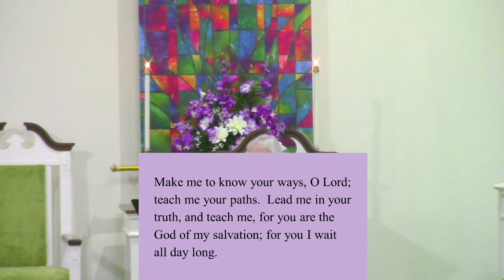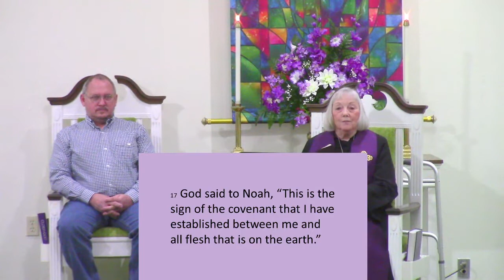Worship Service - Sunday, February 21st, 2021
Please take a moment to watch this Worship Service.

Let us Worship the Lord!

Blessings on your Sunday and week!